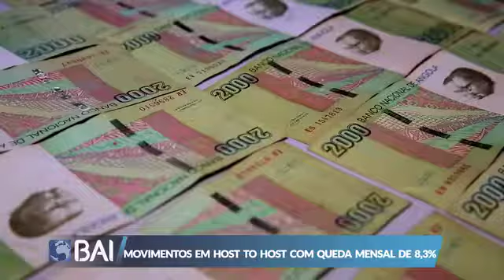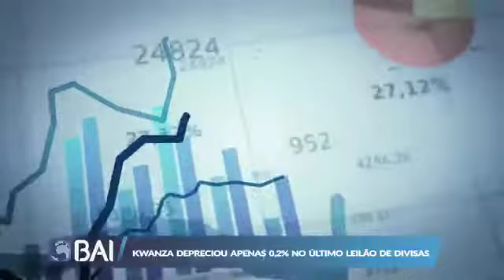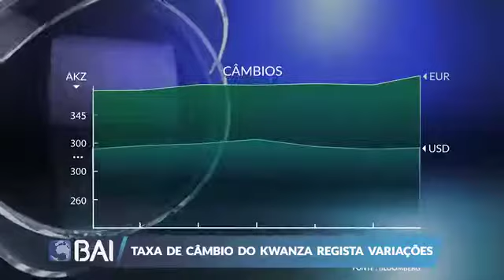Mercados ao Minuto 13-10